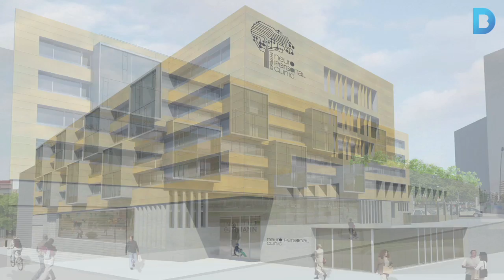L'Institut Guttmann mira de nou cap a la Sagrera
L'Institut Guttmann celebra el seu cinquantè aniversari amb la mirada posada al nou centre de la Sagrera. Es construirà al mateix solar on va néixer l'entitat l'any 1965 i s'hi farà una clínica neurològica, que complementarà l'hospital de Badalona, i una cinquantena d'apartaments tutelats. Més informació